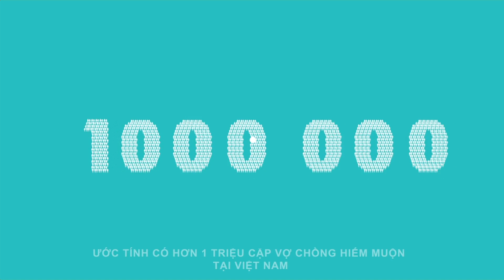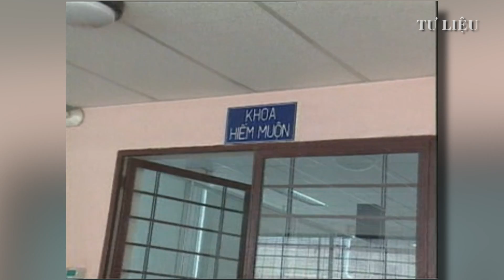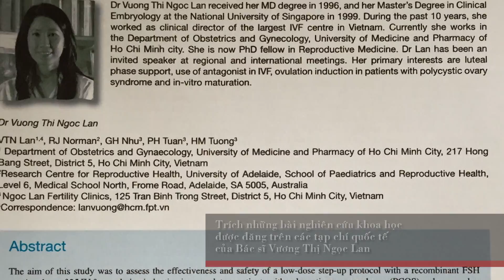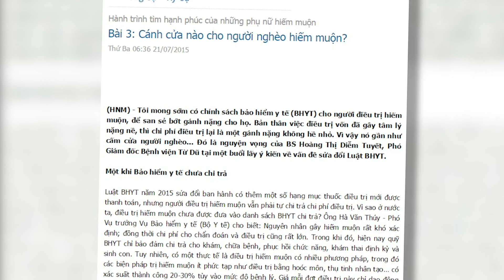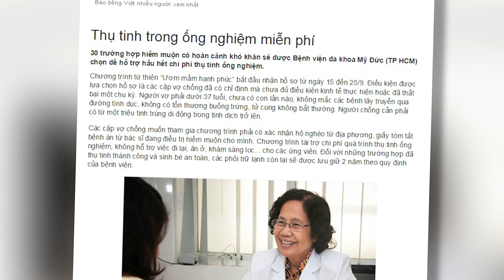Vương Thị Ngọc Lan - Bà mụ của hạnh phúc